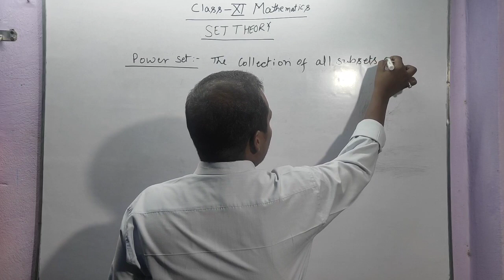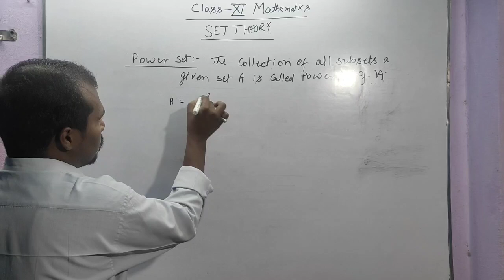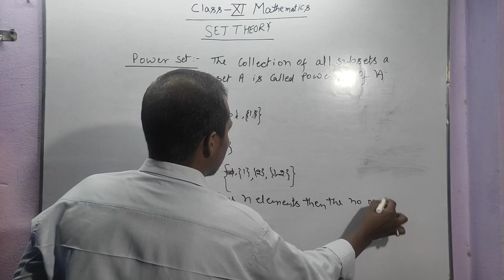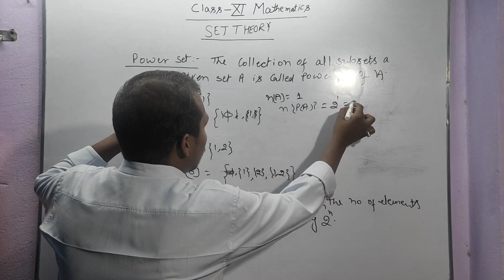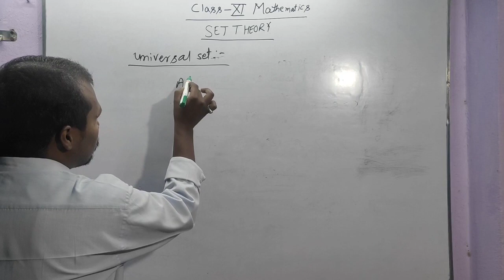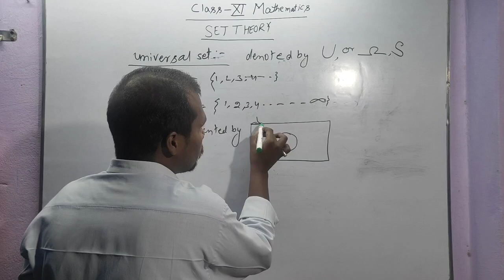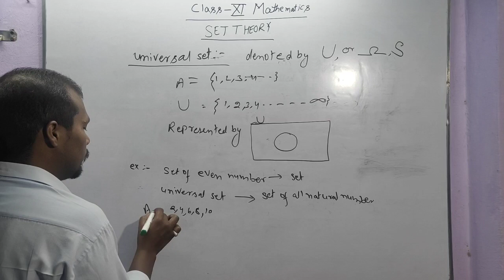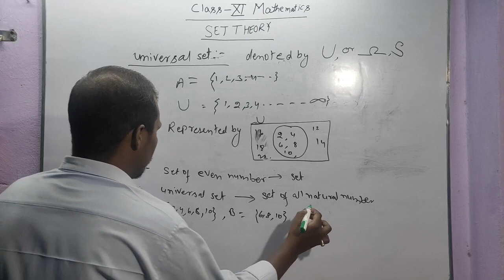SET THEORY-10 l CLASS 11th CBSEBOARD/stateboard l CHAPTER 1 NCERT l Mathematics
In this video you will about the set theory..we will discuss all about
Power set
Universal set